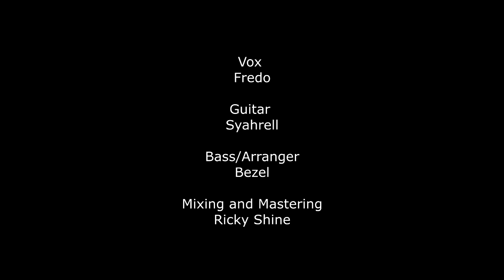Kerimpak Kaca Lauya || Geram Geram Geram ( Live Arrangement ) - Cover by MKB Familia Feat Fredo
This version is Re-mix and master.. So, we decide to reupload it.. Thanks guys.. Enjoy!!

Vocal - Fredo
Guitar - Syahrell
Arranger/Bass - Basil
Mixing and Mastering - Ricky Shines